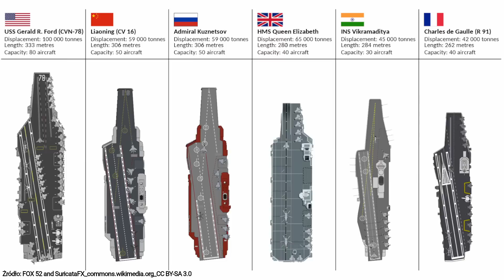Będziemy remontować czołgi z Ukrainy, Łotwa przywraca pobór: WOJSKOWE NEWSY #19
0:00 - 0:09 - Intro
0:10 - 1:50 - Bumar-Łabędy zacznie remontować m.in. T-64
1:51 - 3:18 - Rosja będzie zamawiać MiGi-35
3:19 - 4:46 - 140 mln $ dla Chorwacji na Black Hawki
4:47 - 6:11 - Chińskie samoloty z chińskimi silnikami
6:12 - 7:39 - Nowy francuski lotniskowiec
7:40 - 7:38 - Łotwa przywraca pobór do wojska
7:39 - 8:50 - Rheinmetall buduje fabrykę remontową w Rumunii
8:51 - 10:32 - Hipersoniczna porażka USA
10:33 - 10:47 - Zakończenie

Zapraszam do akcji "Trenuj z Wojskiem"!